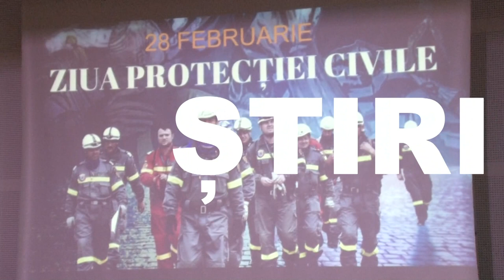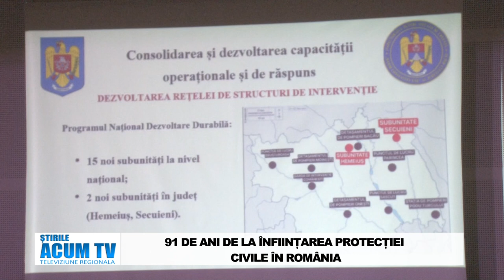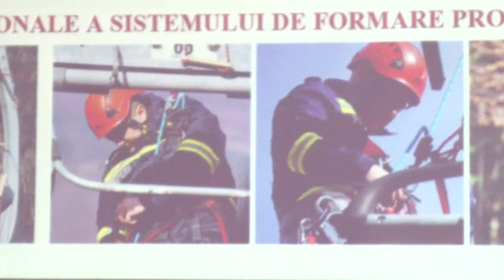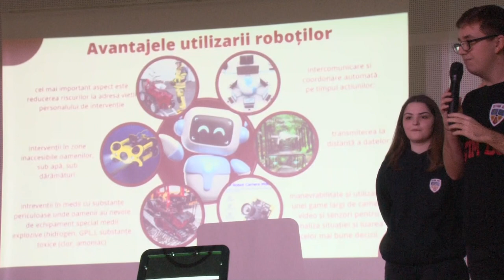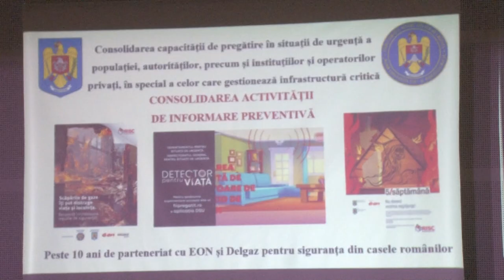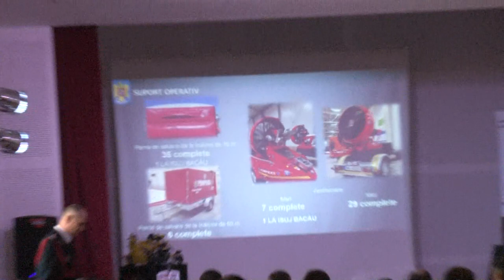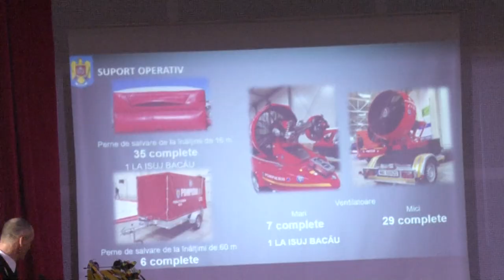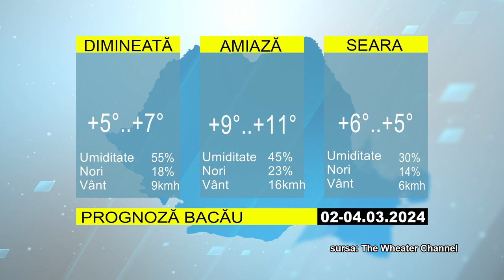STIRILE ACUM TV | 2-4.03.2024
91 DE ANI DE LA ÎNFIINȚAREA PROTECȚIEI CIVILE ÎN ROMÂNIA

COMUNITATEA CATOLICĂ  DIN COMANESTI PLÂNGE TRECEREA LA CELE VEȘNICE A PĂRINTELUI IOAN PURCARU

ÎN „ VIZITĂ” LA JANDARMII BĂCĂUANI